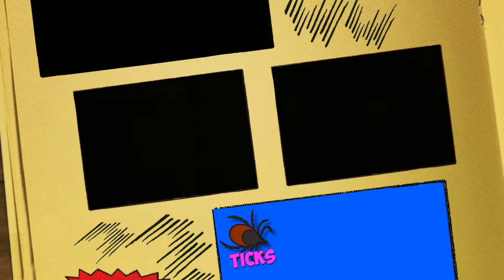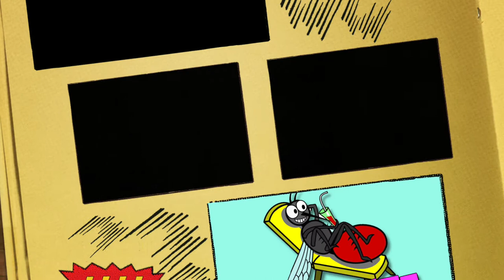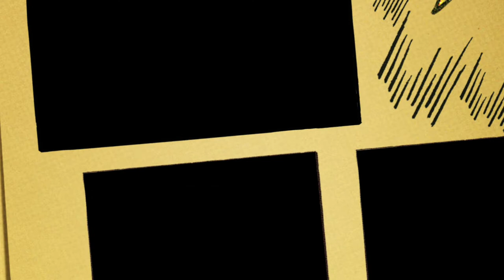Parasite Song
I wrote this for my elementary science students. Parasites and their hosts! Hope you enjoy!

LYRICS:
Ticks and fleas, leeches, lice
None of you are really nice,
Parasites, parasites,
You’re no friend to me…
Parasite, parasite,
Why’d you drink my blood last night?
Parasite, parasite
You live on me rent free!

I woke up in the morning,
I saw I had a bite,
I took a closer look,
It was a parasite!
A tick was sucking blood,
From right below my knee
That little parasite,
was taking things for free!

They might suck my blood,
They might eat my food
Not only do they live rent free,
They ruin my good mood!
They’re feeding off our bodies,
They always harm their host,
When it comes to parasites
I dislike them most…

They always like to take,
They never like to share,
They’re not a puppy or a bird,
They’re not a fuzzy bear,
These are parasites,
They’re no friend to me,
When I’m their host, they pay no rent,
They live on me for free.

Worms in my intestines
They make my stomach ache
Stealing nutrients,
There’s no give and take,
Please don’t make me sick,
Please oh please get out.
My gut is not your home,
Don’t  make me have to shout!